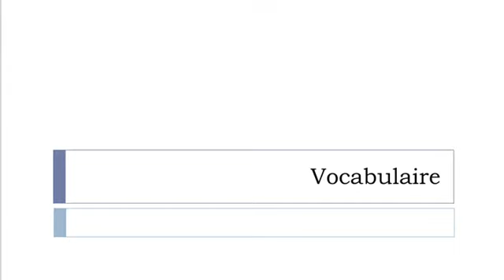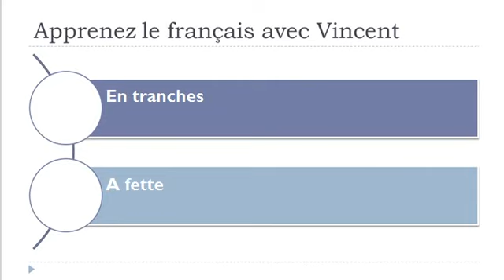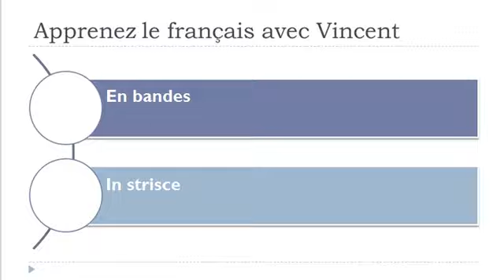Lezione di francese = In sacchetti